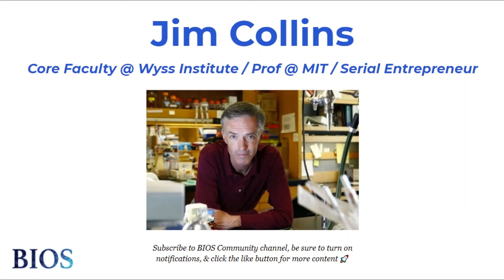Company Building through Academic Entrepreneurship 🚀 w/ Jim Collins - Prof @ MIT | BIOS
Jim Collins is The Termeer Professor of Bioengineering in the Department of Biological Engineering and Institute for Medical Engineering & Science @ MIT. His research group works in synthetic biology and systems biology, with a particular focus on using network biology approaches to study antibiotic action, bacterial defense mechanisms, and the emergence of resistance. Professor Collins' patented technologies have been licensed by over 25 biotech, pharma and medical devices companies, and he has helped to launch a number of companies, including Senti Bio, Sample6 Technologies, Sherlock, Synlogic, and EnBiotix. He has received numerous awards and honors, including a Rhodes Scholarship, a MacArthur "Genius" Award, an NIH Director's Pioneer Award, a Sanofi-Institut Pasteur Award, as well as several teaching awards. Professor Collins is an elected member of the National Academy of Sciences, the National Academy of Engineering, the Institute of Medicine, and the American Academy of Arts & Sciences, and a charter fellow of the National Academy of Inventors.